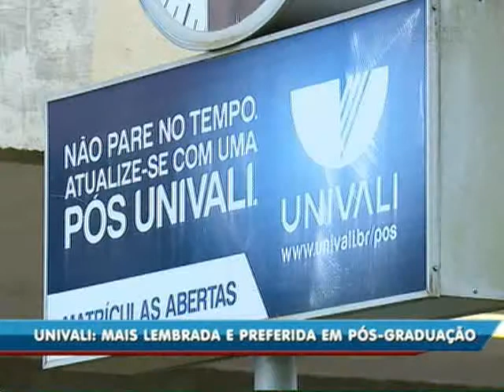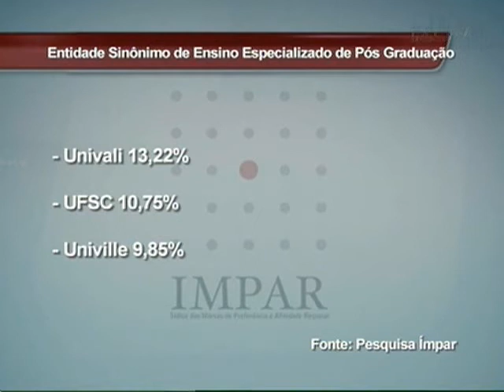Univali é a pós-graduação mais lembrada e preferida dos consumidores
A pesquisa IMPAR, Índice de Marcas de Preferência e Afinidade Regional certificou a Univali como a instituição mais lembrada e preferida dos consumidores no quesito pós-graduação. A universidade liderou a pesquisa com 13,22% das citações em toda Santa Catarina.